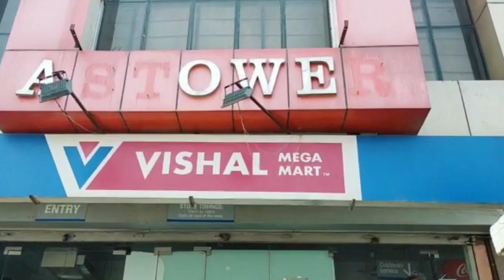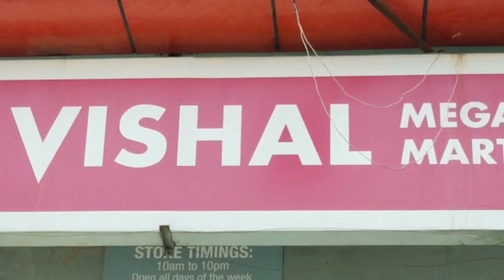Clown Times, विशाल मेगामार्ट में ज्वेलरी शॉप बंद कराने के खिलाफ वाराणसी व्यापार मण्डल ने खोला मोर्चा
विशाल मेगामार्ट में ज्वेलरी शॉप संचालिका की शॉप जबर्दस्ती बंद कराने के खिलाफ वाराणसी व्यापार मण्डल ने खोला मोर्चा तो पूर्व MLC विनीत सिंह के नाम पर आया धमकी भरा फोन और मॉल का मैनेजर गया जेल

क्लाउन टाइम्स " ब्रेकिंग न्यूज "
वाराणसी।